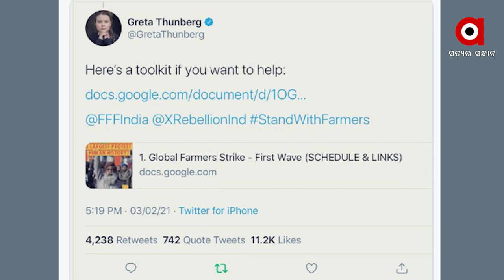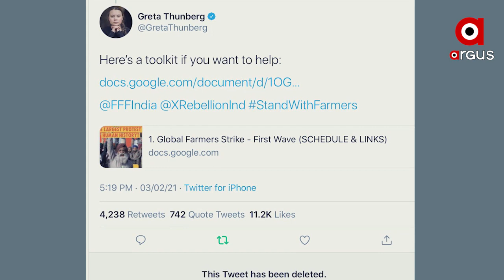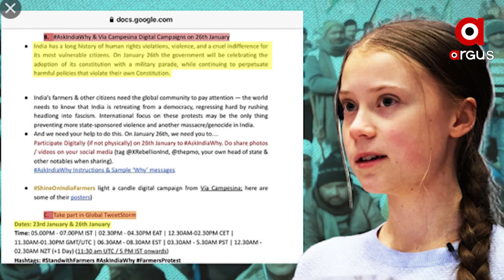ଖୋଲୁଛି ଟୁଲକିଟ୍ ଗୁମର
ରବିବାର ଦିନ ୨୨ ବର୍ଷୀୟା ତଥାକଥିତ ପରିବଶେ କର୍ମୀ ଦିଶା ରବିଙ୍କୁ ବେଙ୍ଗାଲୁରରୁ ଗିରଫ କରାଯିବା ପରେ ଫିଟିବାରେ ଲାଗିଛି କୃଷକ ଆନ୍ଦୋଳନ ପଛର ଅନେକ ରହସ୍ୟ ଆଉ ଗୁମର । କୃଷକ ଆନ୍ଦୋଳନ ଆଳରେ ଦେଶରେ ଅସ୍ଥିରତା ଆଉ ଆଶାନ୍ତି ସୃଷ୍ଟି ପାଇଁ କିପରି ଉଦ୍ୟମ ହୋଇଥିଲା ତା’ର ପର୍ଦ୍ଦାଫାସ୍ କରିଛି ଦିଲ୍ଲୀ ପୁଲିସ୍ .
ଅଧିକ ଖବର ପାଇଁ ଡ଼ାଉନଲୋଡ କରନ୍ତୁ “Argus News” ଆପ୍